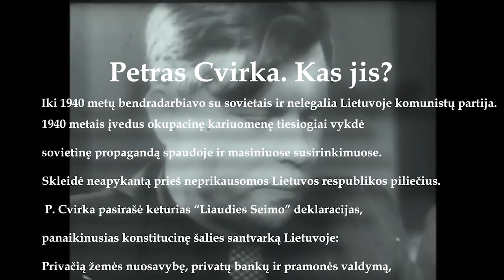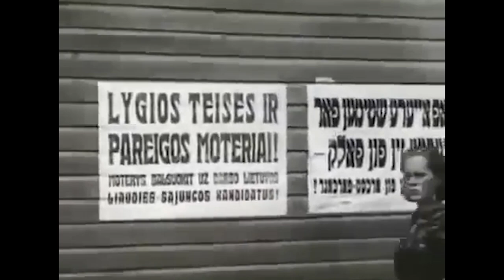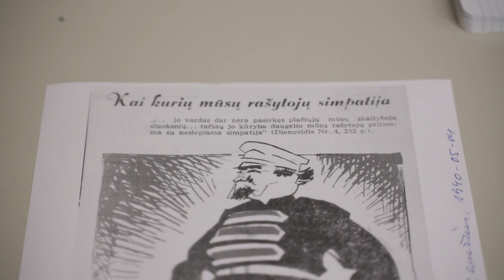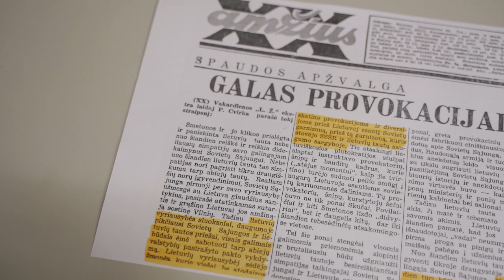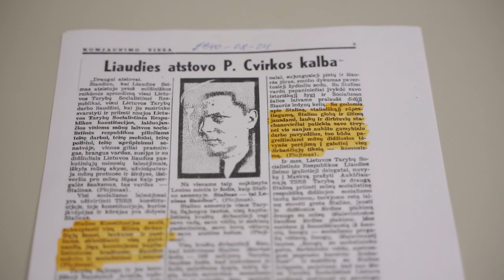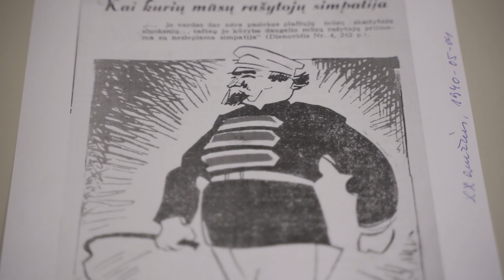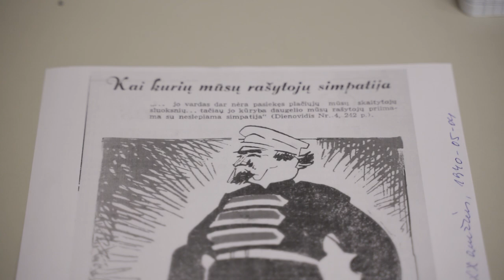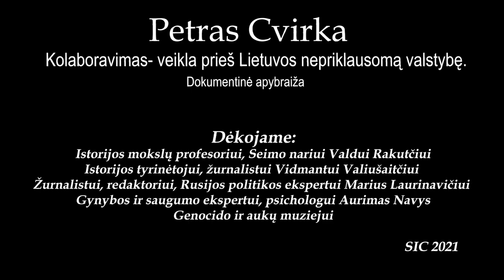Petras Cvirka. Kolaboravimas- veikla prieš Lietuvos nepriklausomą valstybę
Dokumentinė apybraiža
Dėkojame. Istorijos mokslų profesorius, Seimo narys Valdas Rakutis.
Istorijos tyrinėtojas, žurnalistas Vidmantas Valiušaitis. Žurnalistas, redaktorius, Rusijos politikos ekspertas Marius Laurinavičius. Gynybos ir saugumo ekspertas, psichologas Aurimas Navys.
Genocido ir aukų muziejus.

Strateginių Iniciatyvų Centras 2021